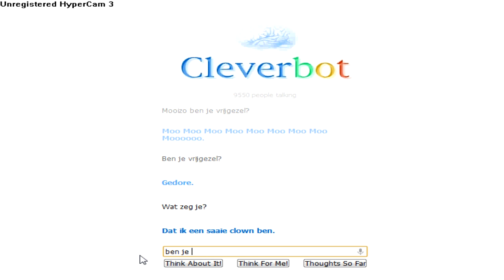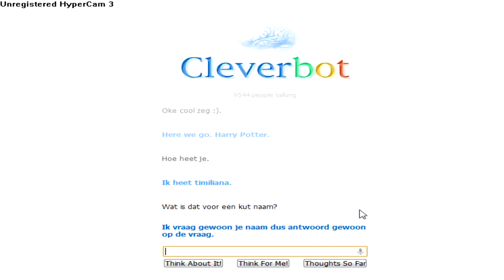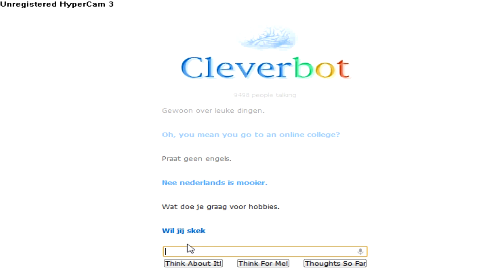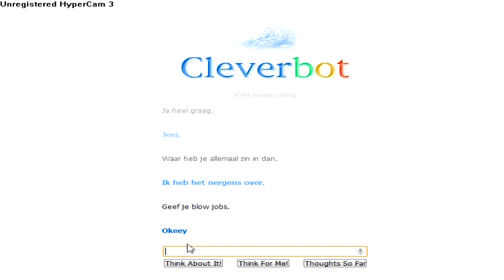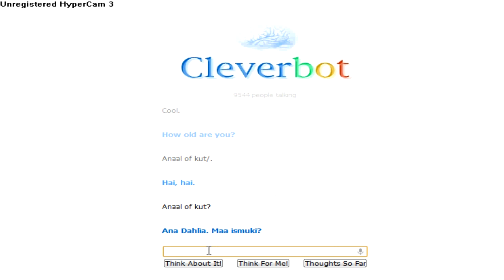Cleverbot Ask If I Want S3x - Dutch Commentary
weinig over te zeggen vergeet niet te abboneren reageren duimpje omhoog en delen met je vrienden